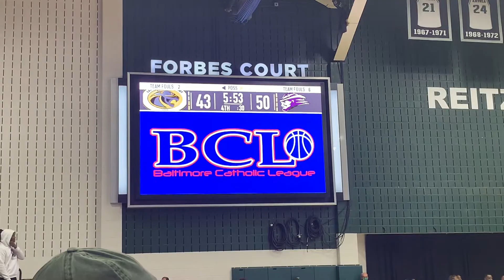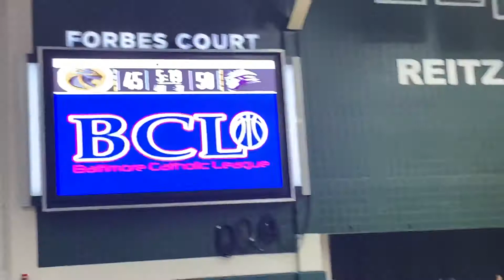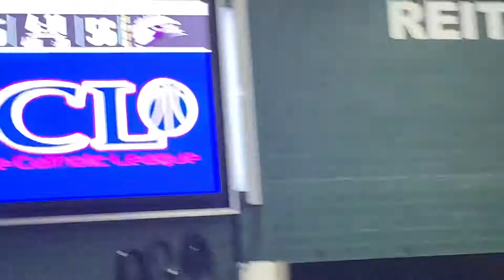Mount St. Joseph/St. Frances basketball Baltimore Catholic League final 03/06/22-17